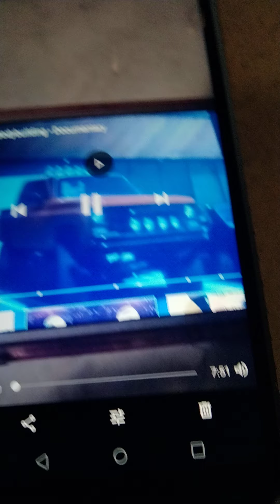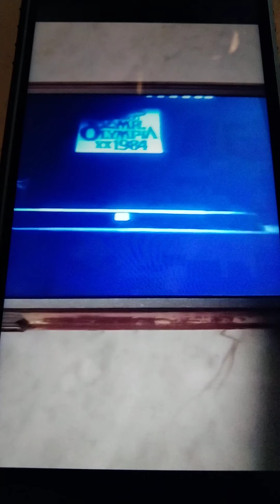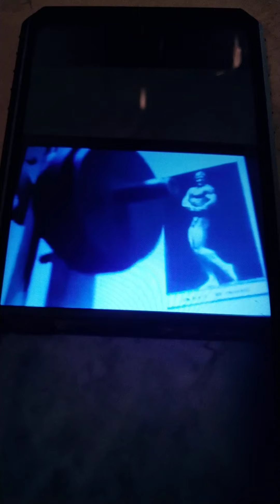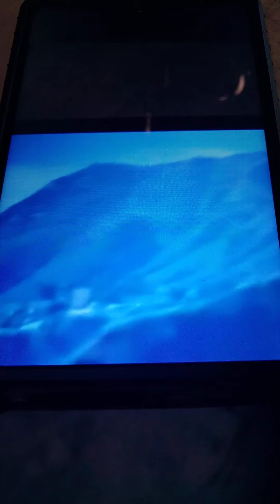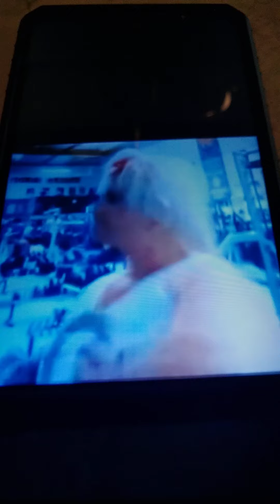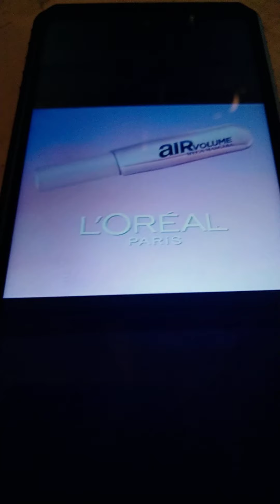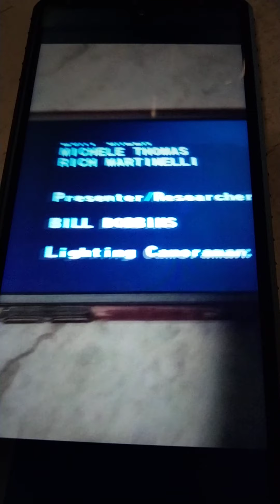Tom Platz Bodybuilding Motivation